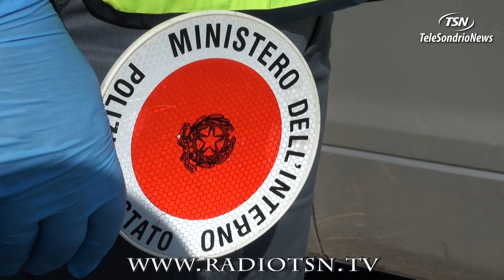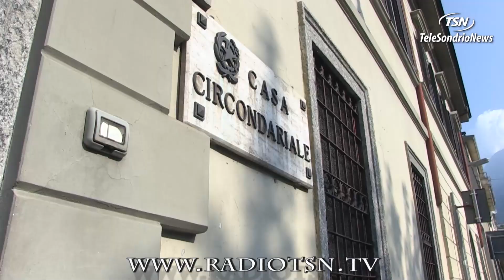Sondrio, forza posto di blocco e investe un poliziotto